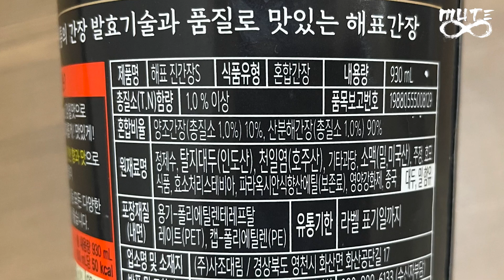집에서 계란과 염산으로 간장을 만들어 봤습니다.(aka 산분해간장)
안녕하세요.
오늘은 집에서 염산으로 산분해간장을 만들어 봤습니다.
위험할 수 있으니 가정에서 따라하지 않으시길 바랍니다.